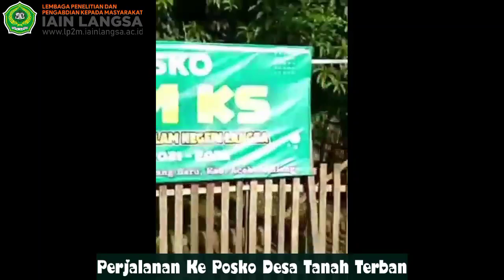Video Dokumentasi KPM - KS, IAIN Langsa Tahun 2021 Desa Tanah Terban